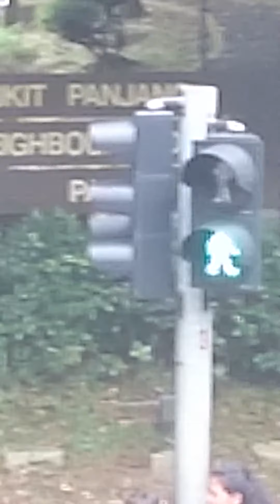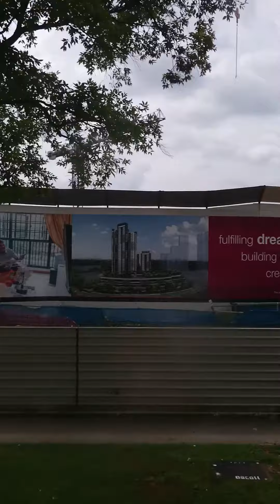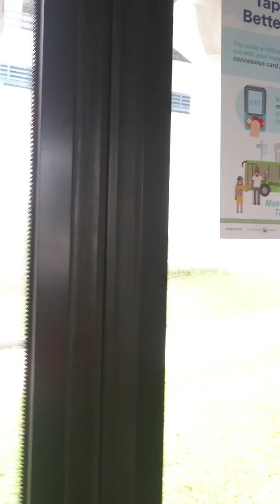Me and Xin Rui 😃 in the bus 🚌.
After school 🏫 going back 🔙 home 🏡.